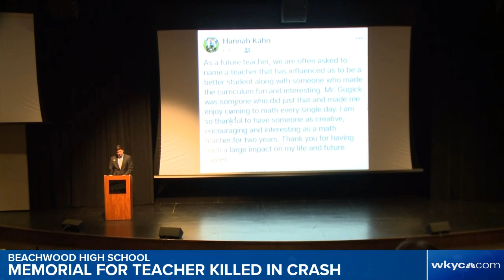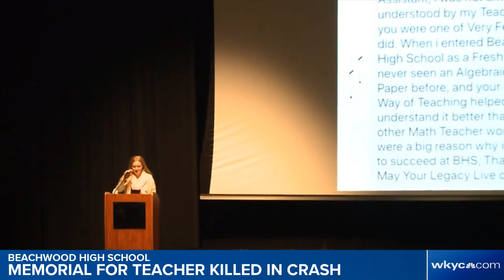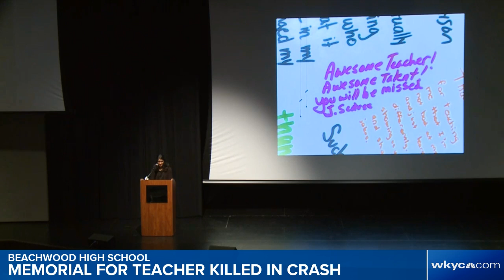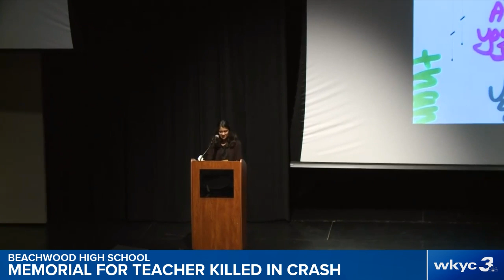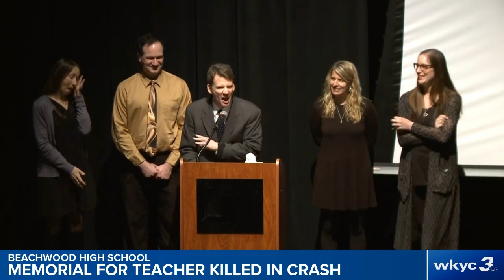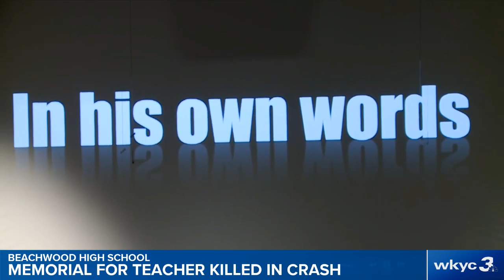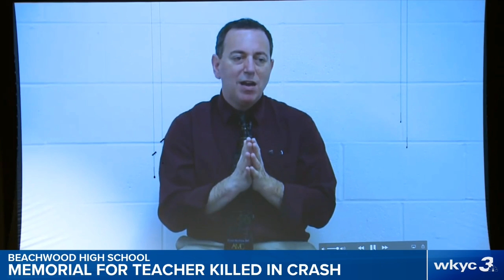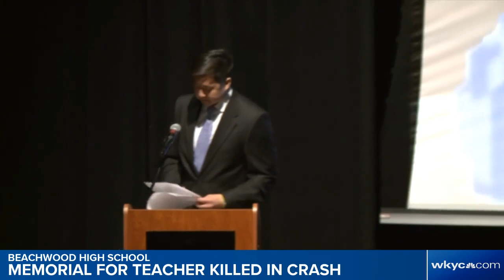Memorial service for Beachwood High School math teacher Arthur Gugick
The Beachwood community is mourning the loss of high school math teacher, Arthur Gugick. Both he and his girlfriend were killed in a Shaker Heights crash on Saturday night. The high school is hosting this memorial service in his honor.